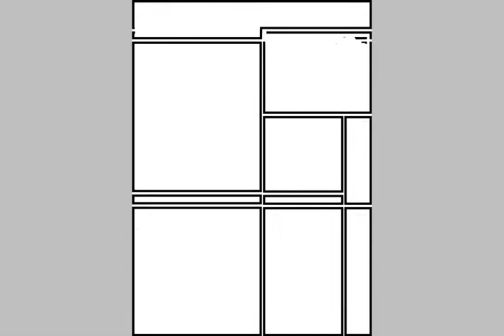Another page of my training.